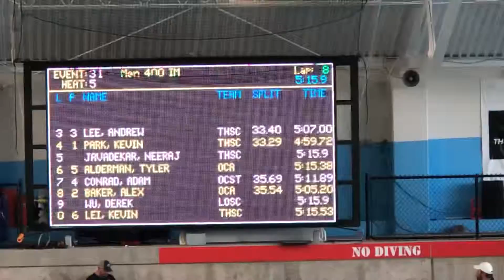AL 2019 Spring 400IM 050419